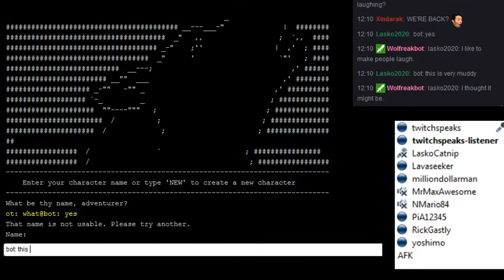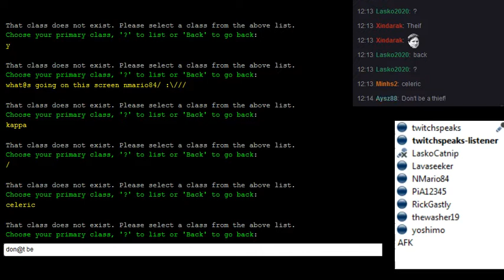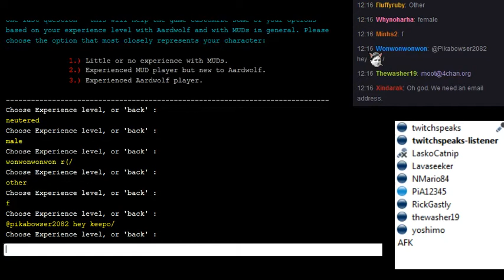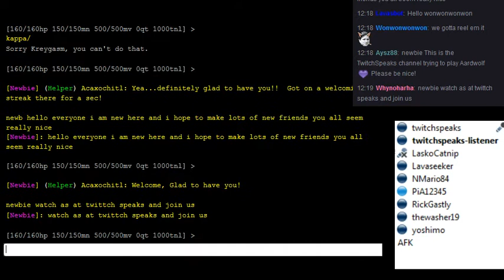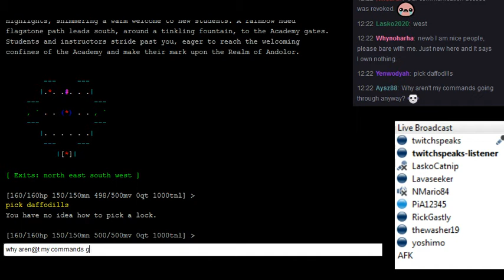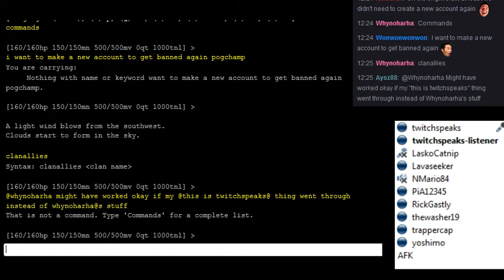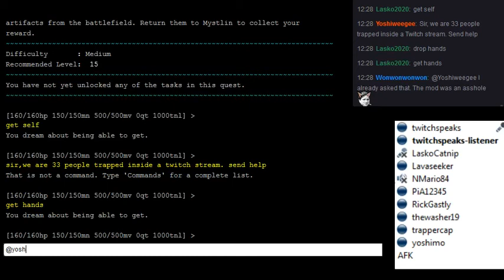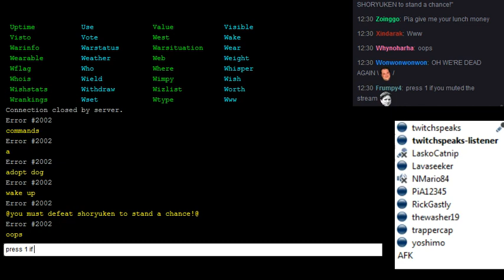(TPP Plays a MUD) TPP creates character "Kreygasm", then gets banned... again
[2015 Feb 15 Human Mode] The inevitable continues to happen when TPP tries to play the popular MUD Aardwolf via its character "Kreygasm".  In the unlikely event that an Aardwolf mod sees this, it was all meant in good fun, no harm or harassment was intended, no bannerino plz? =D

The only audio is Open Mic (the public TPP teamspeak server).